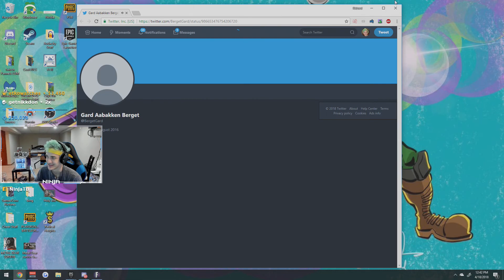NINJA *REACTS* TO METEOR BURNING UP IN TILTED!!! (NO CLICKBAIT)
NINJA REACTS TO METEOR BURNING UP IN TILTED!!!